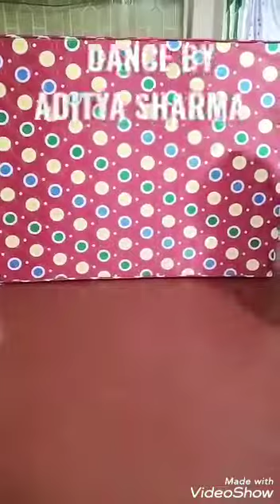Aditya Sharma dance on taki taki song.........❤❤❤plz. Like comment share and subscribe this channel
Aditya Sharma